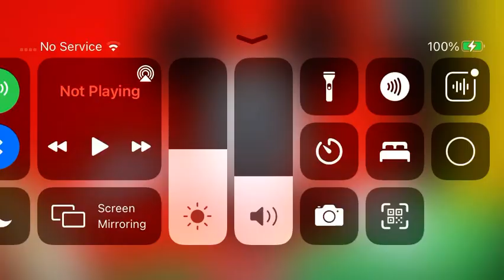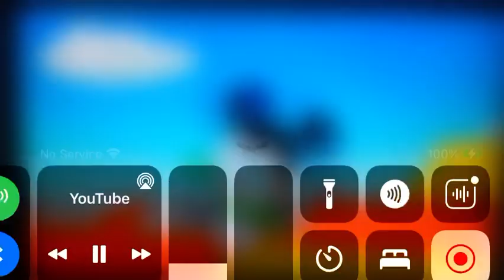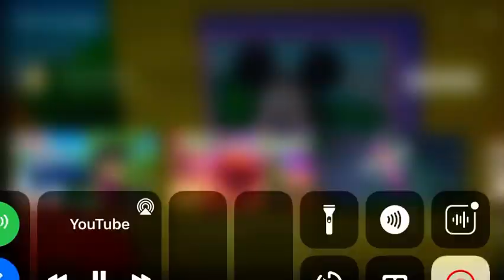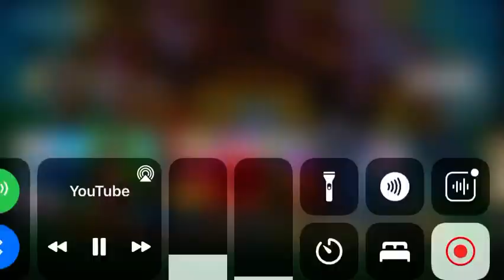Mickey Mouse Clubhouse Season 6 Episode #43 Official Disney Junior Africa 2023